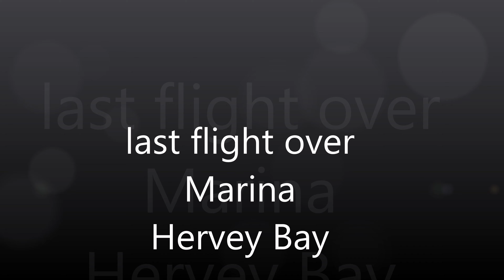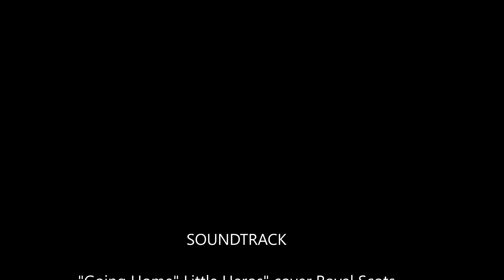Marina Fly 211021 Urangan Marina drone dji FraserIsland HerveyBay 🎶 in 4K